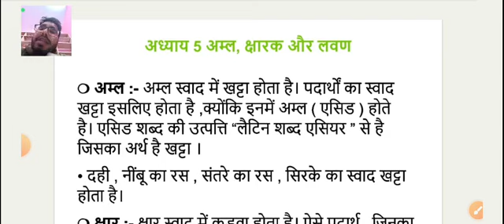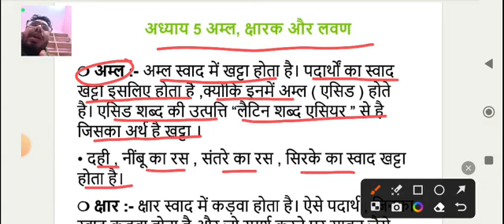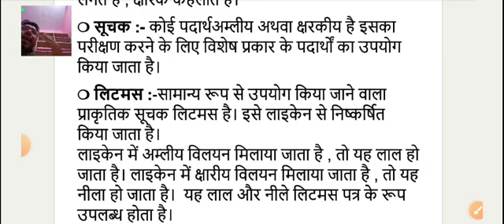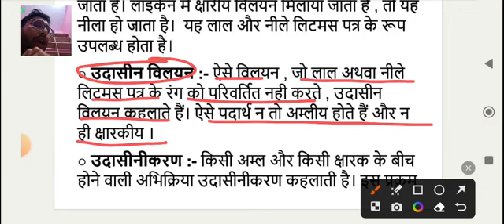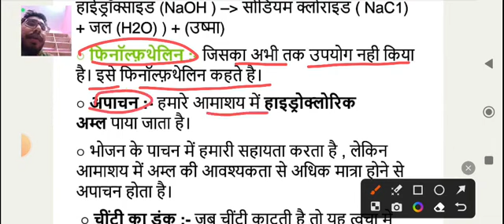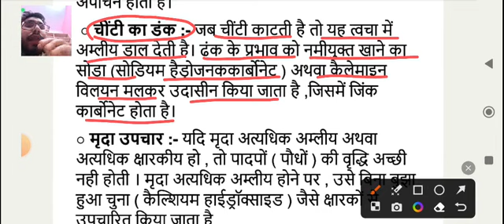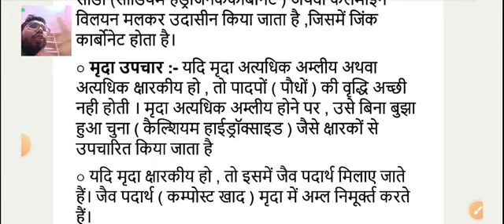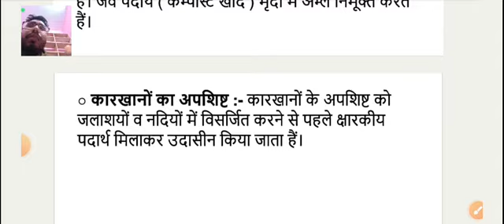| Ncert Class 7 Science Chapter - 5 : अम्ल क्षार और लवण | Acids Bases And Salts |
ncert class 7 science acids bases and salts
ncert class 7 science acids bases and salts solutions
ncert class 7 science chapter 5 acids bases and salts
ncert class 7 science chapter acids bases and salts
cbse class 7 science acids bases and salts
acids bases and salts 7th class
cbse class 7 chemistry acids bases and salts
ncert class 7 science chapter 4 acids bases and salts
ncert science class 7 acids bases and salts exercise
7th science acids bases and salts
class 7 science ch acids bases and salts
acids bases and salts 7thvishal sachan education vlog
ncert class 7 science अम्ल क्षार और लवण
amal char aur lavan class 7
class 7 ncert science chapter acid base and salt

❤️ Vishal Sachan ❤️
From - Ghatampur Kanpur UP ( INDIA ) vishalsachaneducationvlog @vishalsachaneducationvlog